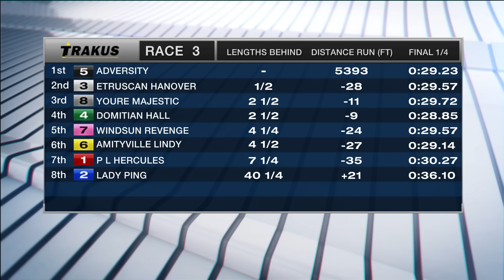Mohawk, Sbred, June 20, 2016 Race 3